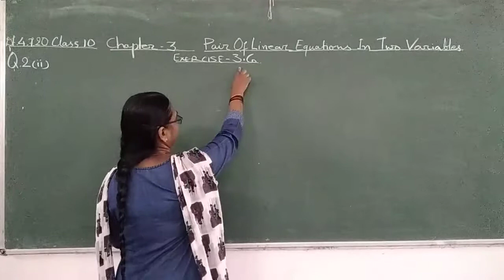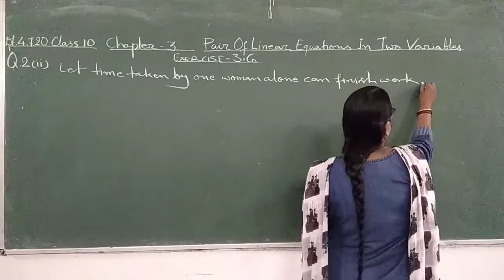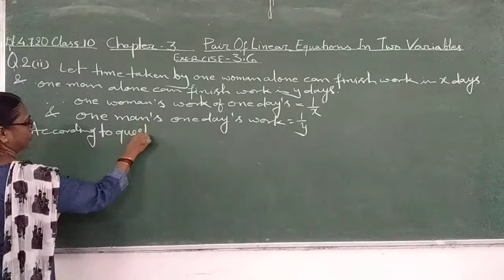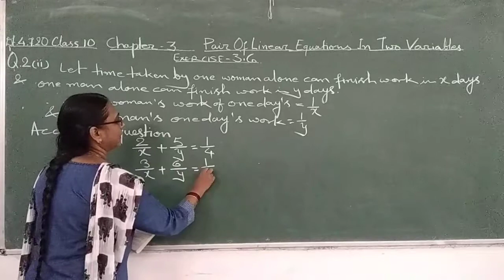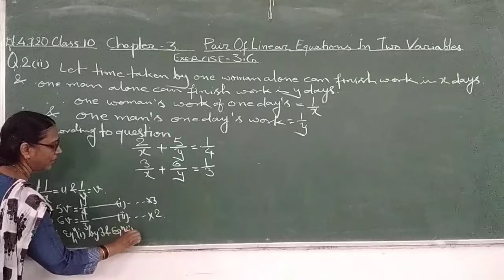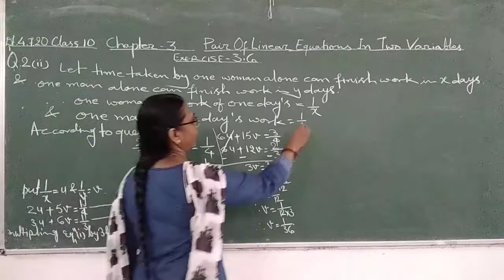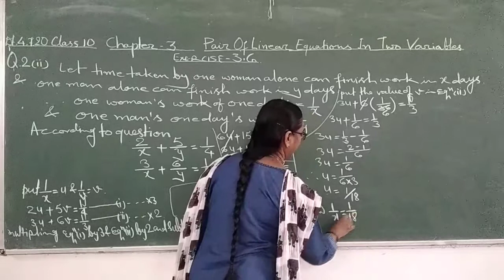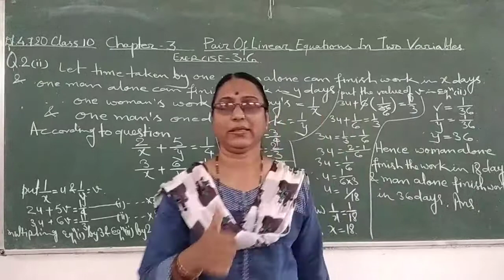Class 10 Chapter-3 Pair Of Linear Equations In Two Variables Exercise 3.6 Q2(ii)